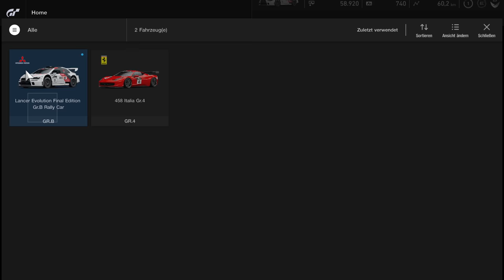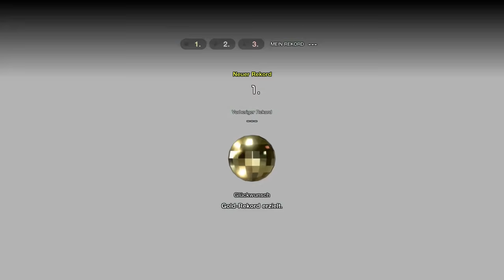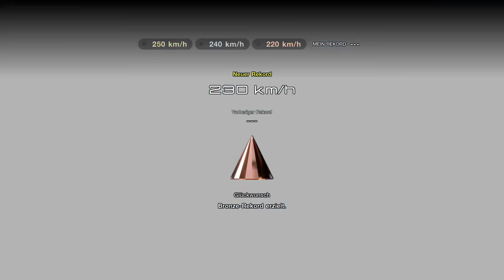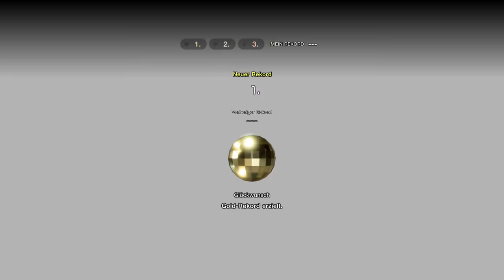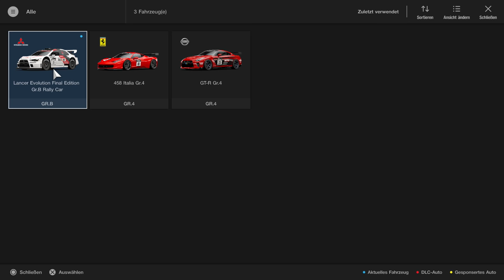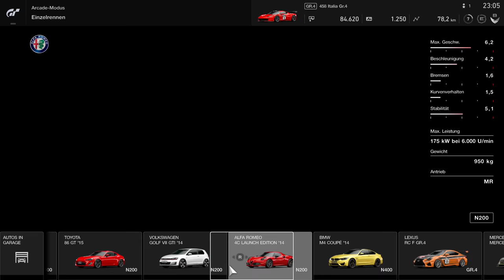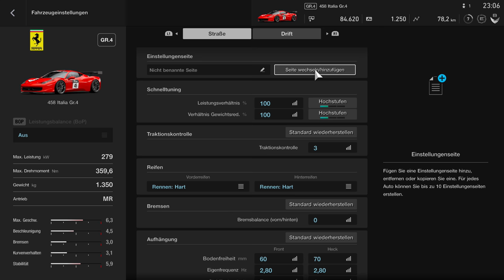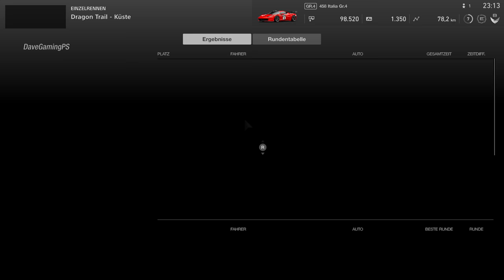GRAN TURISMO SPORT Gameplay German #1 – Beginn der Karriere | Lets Play GT Sport Deutsch